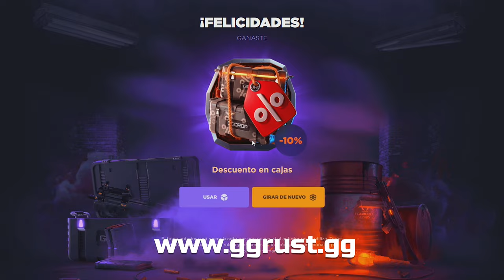RAIDEAMOS ONLINE A LOS VECINOS POR PESADOS! | RUST Gameplay Español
🎯 GGRUST
CODIGO: TORE
CODIGO PROMOCIONAL: 6UKHN2Q

💻 INFORMACIÓN SETUP